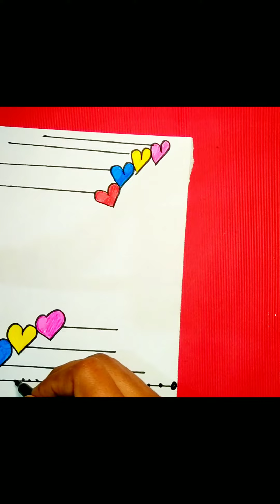4 beautiful border designs for projects handmade| simple Border designs | notebook border designs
4 beautiful border designs for projects handmade| simple Border designs | notebook border designs

2 beautiful border designs for projects handmade| simple Border designs | notebook border designs

Simple Border Design on Paper for Project Work/Front Cover Page Design/Cute easy Designs for Project

How to you design a front page border designs for project work/simple Border Design for project

Assignment Front Page Design handmade| paper border designs| 3 simple Border Designs for Project easy
Ribbon and flowers / How do you draw a simple flower and ribbon border designs/ flower and ribbon draw
20 beautiful border designs for project handmade/ simple Border Designs| notebook border designs| How To Draw Simple Border Designs| Easy Border Designs for Project Work| Assignment Paper Designs
assignment Front Page Design for school project | border designs aasani se kaise banaye| design wala border project ke Liye kaise banaye| assignment ka design kaisye banaye
Amber Studio borderdesigns
simple Border Designs for Projects
flower border designs
flower drawing
note book border designs simple
assignment
project work
project work designs
simple Border Designs for Note book front page
ribbon border designs
notebook border designs simple
assignment
project work
simple Border Designs for front page
simple Border Designs for notebook front pages
project design front page ideas
handmade file cover ideas
handmade file cover designs
project file cover page designs
how do you design a front page for file

Project Front Page Designs// Project Borders// Paper Decoration Ideas// Assignment Front Page

Cute Project Front Page Designs// Project Borders// Paper Decoration Ideas

Assignment pages decoration ideas
floweborder design
flower drawing
border designs for project work
assignment front page handmade assignment ideas